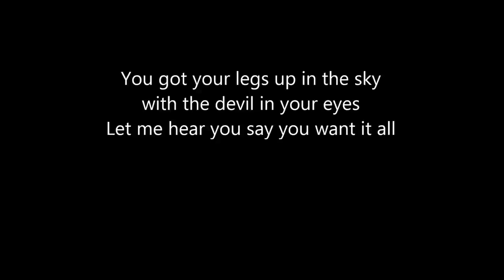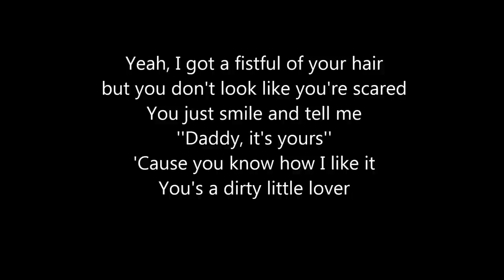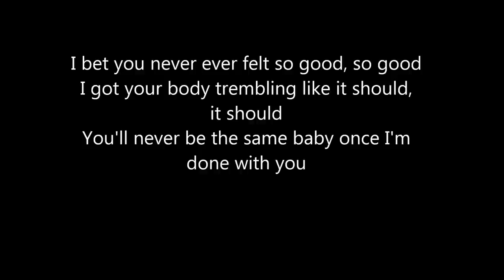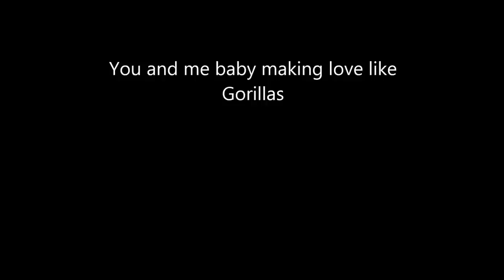Bruno Mars - Gorilla lyrics